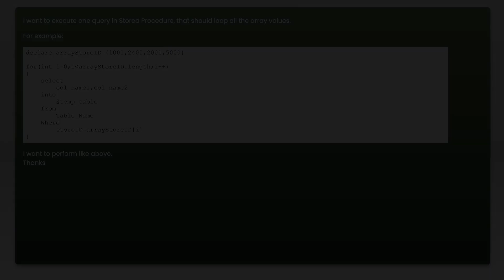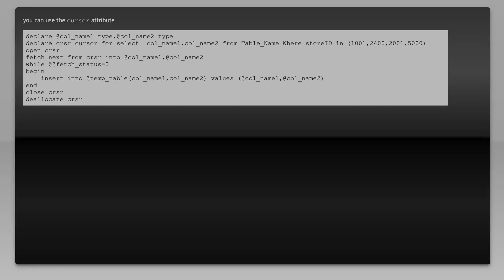How to declare Array variable in SQL Server?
sql: How to declare Array variable in SQL Server?

Related to: sql, sql-server, stored-procedures